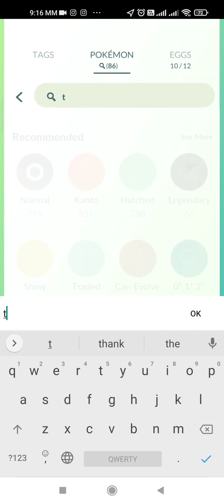SHINY Taillow evolves into Swellow in Pokemon GO !! Trainer Ari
Shiny Taillow evolution into Swellow in Pokemon GO!!